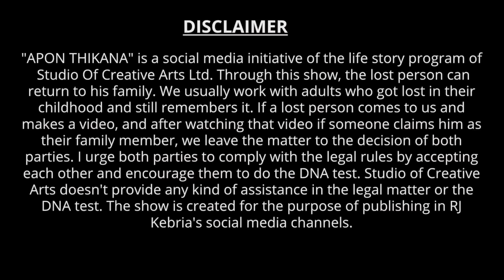দেশের সর্বোচ্চ ডিগ্রী নিতে চাই ! Apan Thikana: 455 I Rujina I Studio of Creative Arts Ltd I